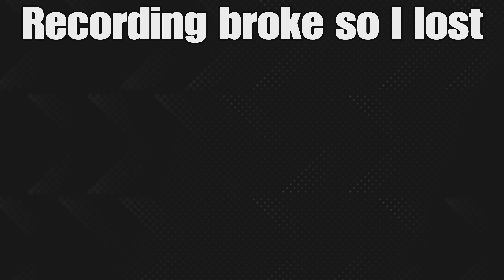Marvel's Avengers - Discordant Sound first blind Raid - Hawkeye!! - Part 1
My first plathrough of the new Marvel Avengers Raid, Sorry my recording messed up and I had to use the PS5 recording so you can only hear 2 of us and the first boss recording messed up but I wanted to upload this anyway :)

BDBradders as Thor
and DTD09 as Hawkeye

In perosnally found it a lot of fun and the perfect difficulty not to easy and not to hard. Big W for the game in my opinion.